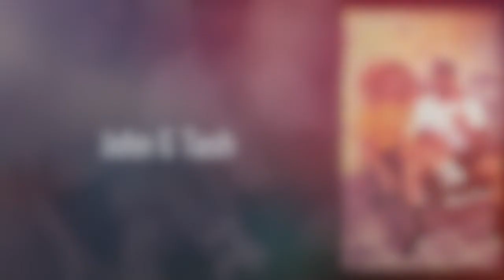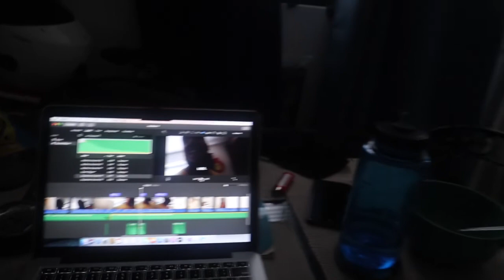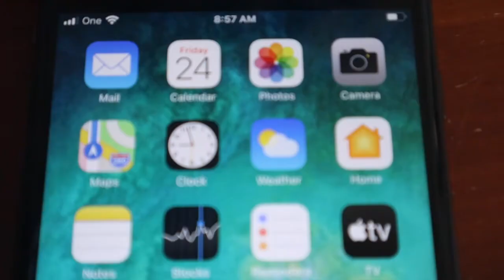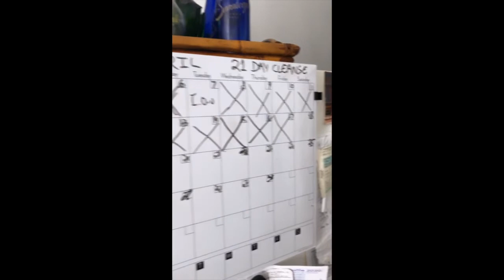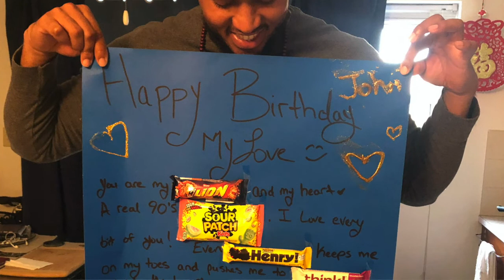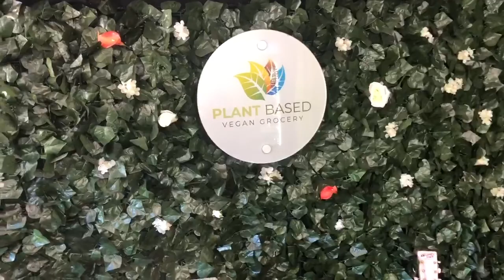QUARANTINE COMPLICATIONS | Episode 4 | 21ST CENTURY PANDEMIC